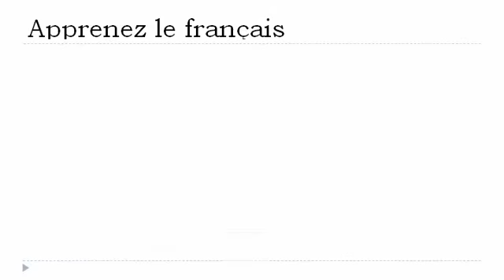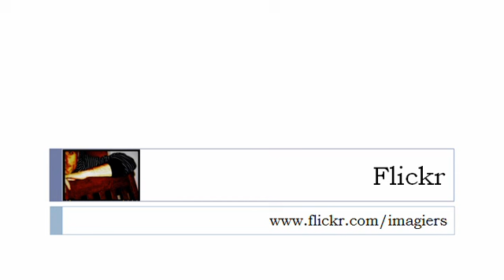Lezione di francese = Il verbo = passare= al tempo presente